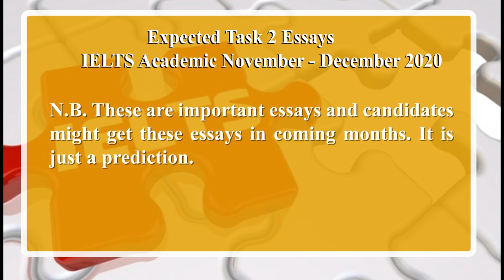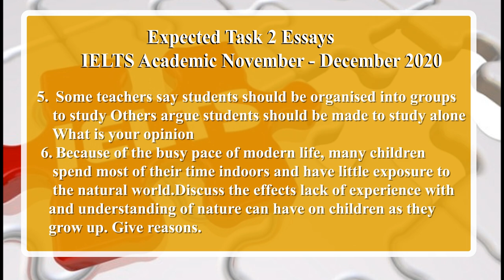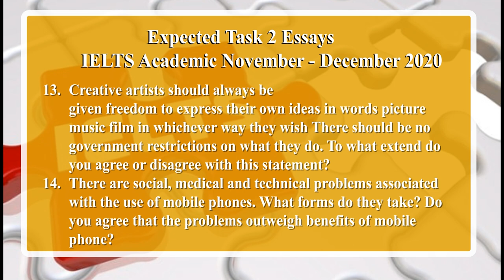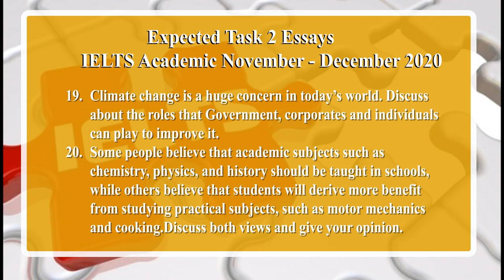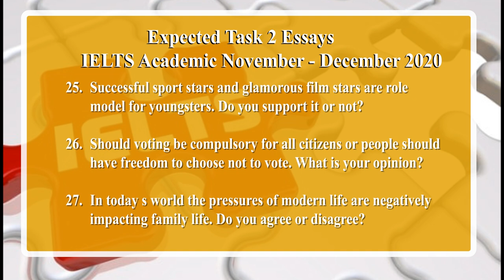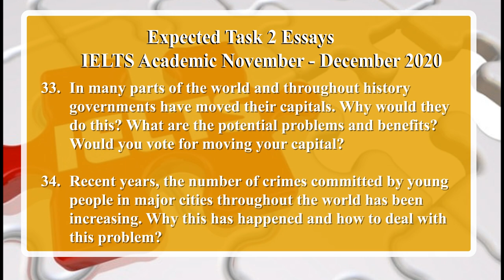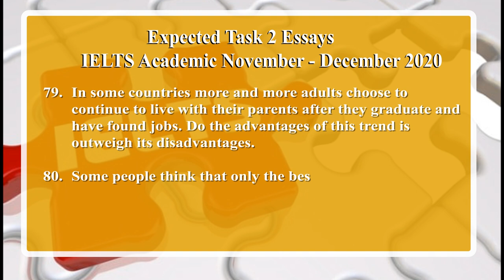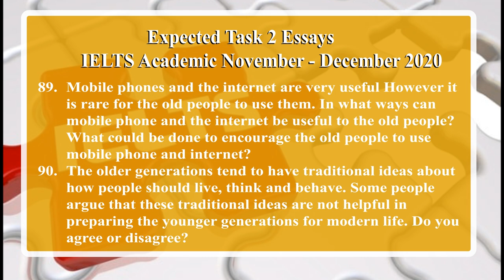IELTS Academic Task 2 Prediction - November – December 2020 | English Mentor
IELTS Academic Task 2 Essays Prediction - November – December 2020

Our Key features are:
• Personalized Coaching
• Experienced